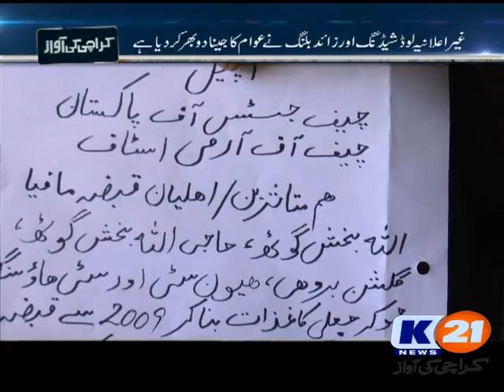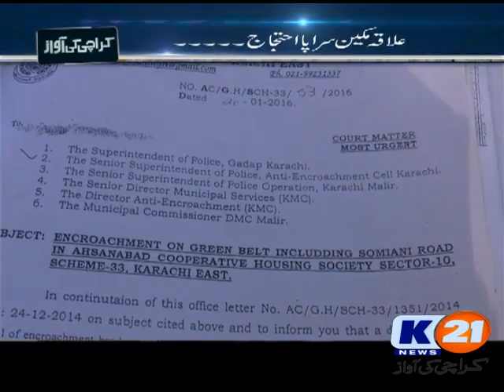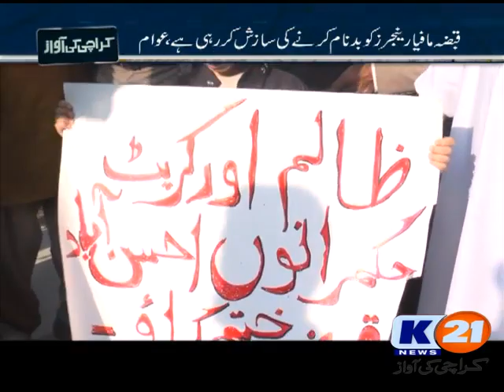K21 News Karachi ki Awaz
Karachi ki Awaz Shoot In Ahsanabad